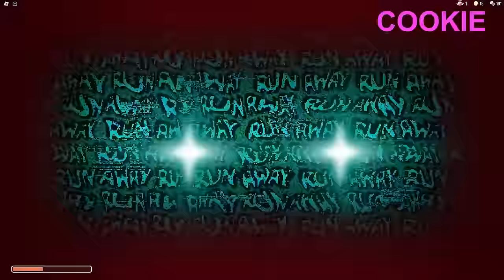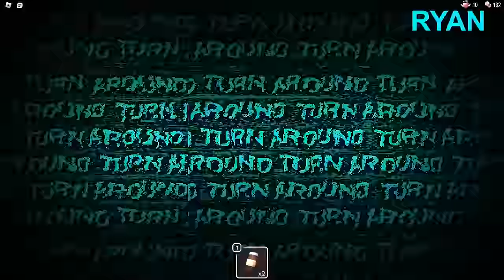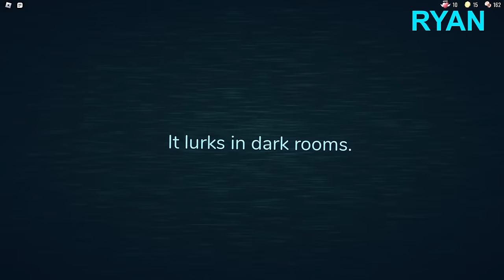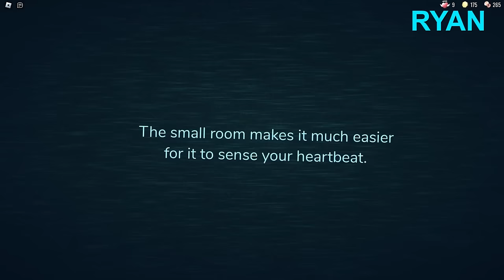THE FAM MADE IT TO DOOR 100! (Roblox Doors!)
If anyone has any advice for this game, leave it in the comments below LOL!

FOLLOW on Social Media!

Thumbnails by FábioM